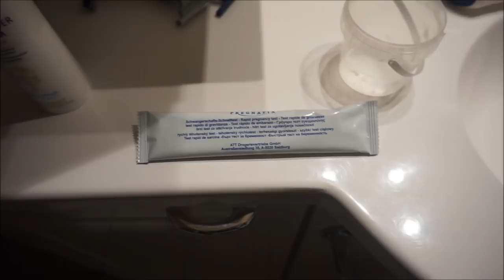Wie funktioniert ein Schwangerschaftstest? || Schwanger mit 18